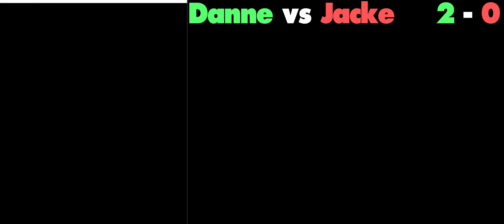Gänget vet inte hur man spelar Onward - Onward Grand Prix VR #2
Danne vs Jacke.
Hur laddar man? Hur tar man spruta? Amatörer.